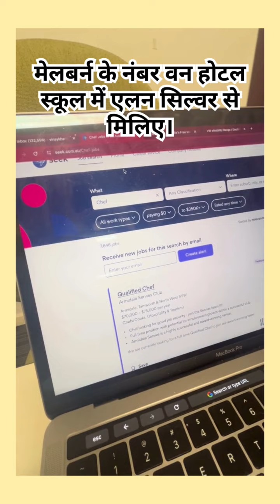गरीब भाइयों और बहनों के लिए Canada वीजा ऑफर, सिर्फ 50,000 रुपये में और पैसे 6 महीने बाद!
Have you been dreaming of studying abroad? Let me help you make it a reality! I am dedicated to helping students and professionals to get their study visa. On my channel i provide  in-depth advice on application processes, documents, and interviews.

Branches : Jalandhar, Chandigarh, Amritsar
Canada update
Canada Visa,
New Immigration updates January 2022 ) International Students in CANADA,
Immigration lawyer,
 Immigration News,